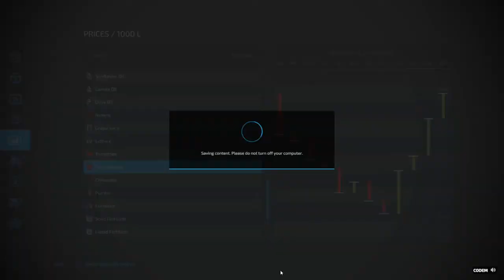Strawberry Selling Season | Mile High Acres Episode 2 | Farming Simulator 22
Its that time of year to sell Strawberries and other fun shenanigans!